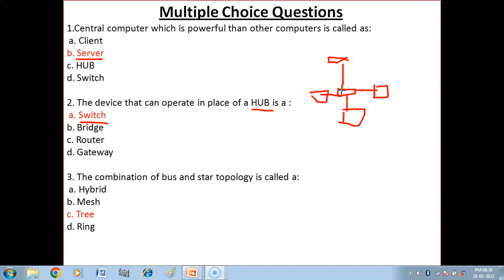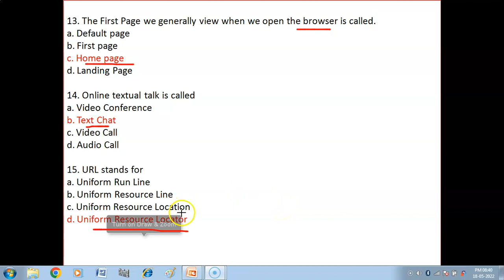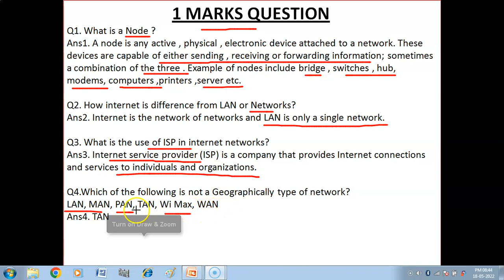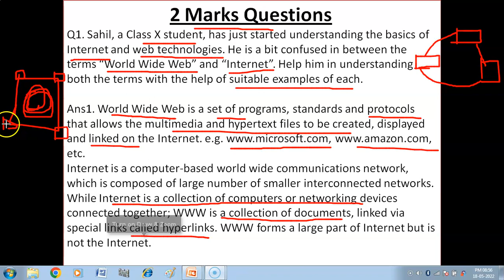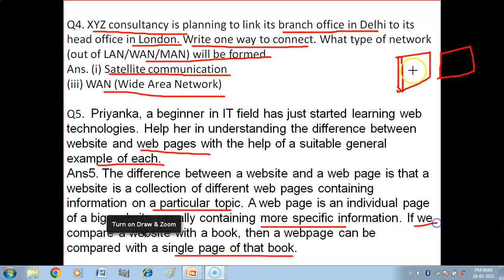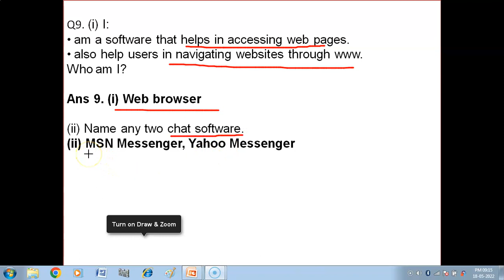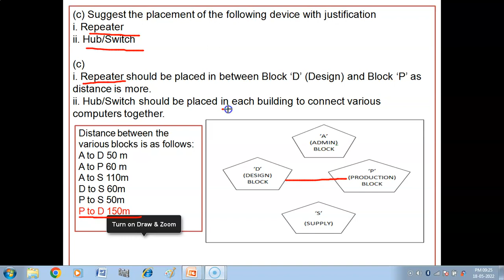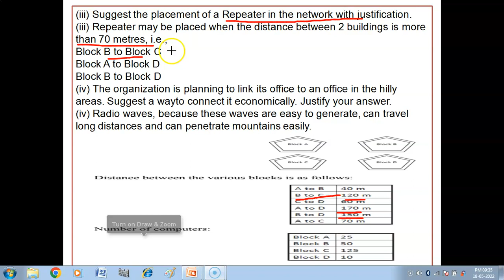Introduction to Computer Networks | Important Questions for Term-2 | IP Class 12 | CBSE Exam 21-22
Hello Children , in this video i have explained some important questions of Introduction to Computer Networks , in Hindi . This will help you in understanding the pattern of question paper and the type of questions that can come in IP Term-2 Exam (2021-22).

Class X
Information Technology (402) Tutorial-